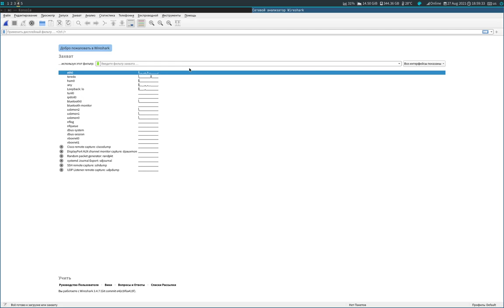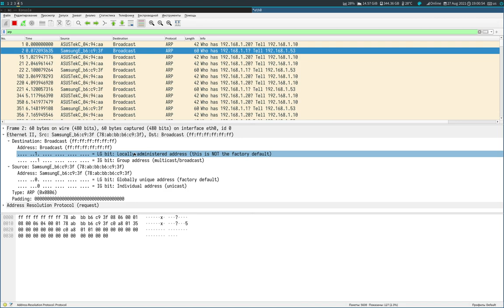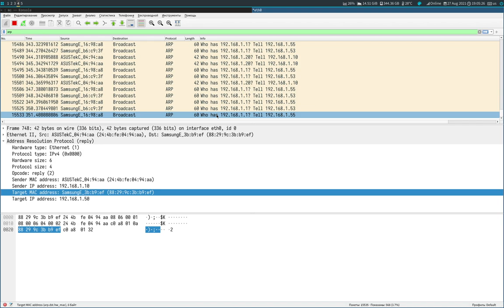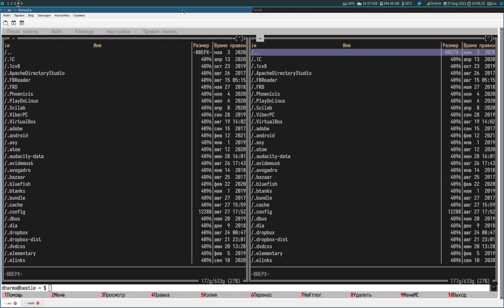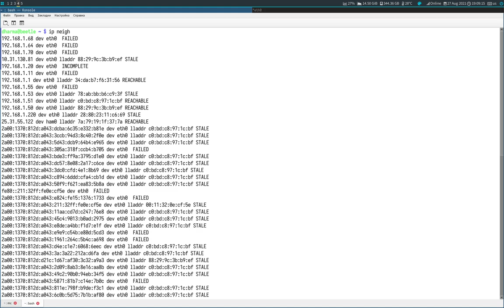Wireshark. Сетевой уровень. Пакеты ARP